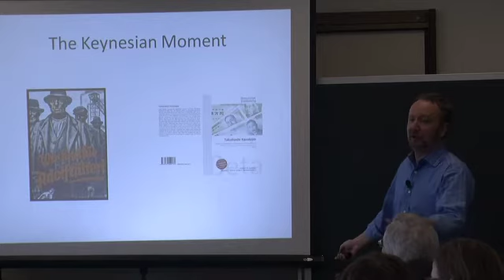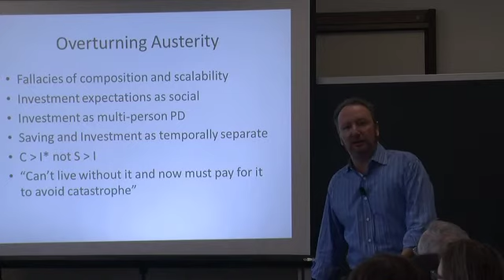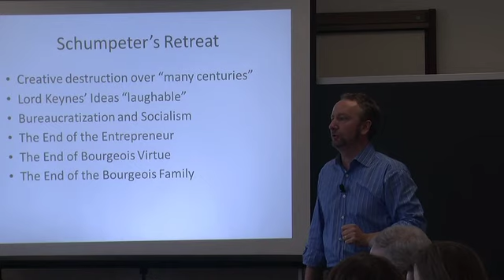Blyth 05 Keynesian Moment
The treasury view and gold standard led to deflation throughout the world and Depression, leading to Adolf Hitler and, more productively, Keynesianism.  Keynes proposed a way around the "fallacy of composition" inherent in austerity policies -- which, if pursued by everyone simultaneously, produce self-defeating outcomes -- as well as the "multiple prisoners' dilemma" of capitalism more generally, in which private firms sit on piles of cash (as they are now) because every other private firm is sitting on a pile of cash. In the wake of Keynes, Schumpeter and other proto-austerity theorists had lost the debate.